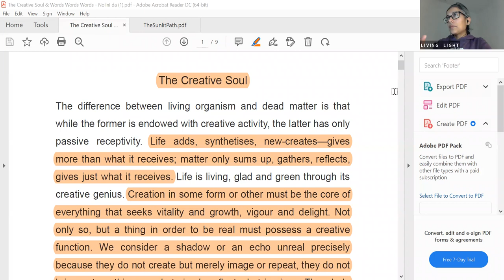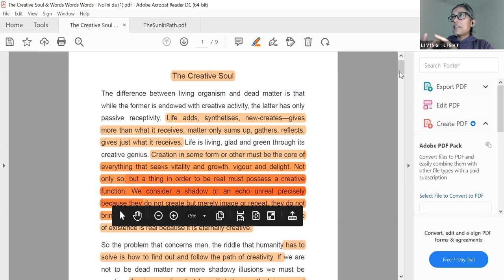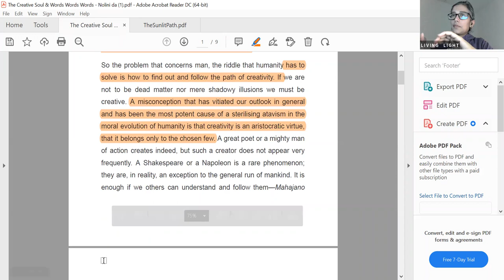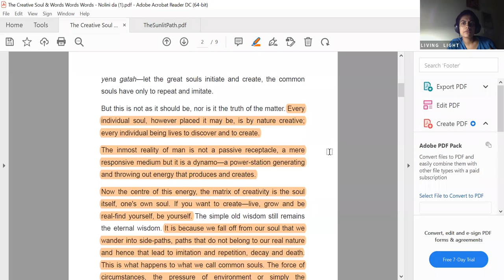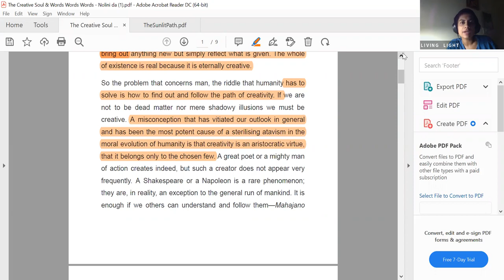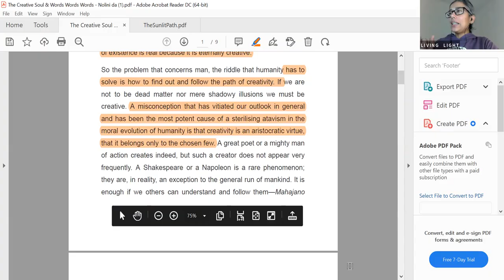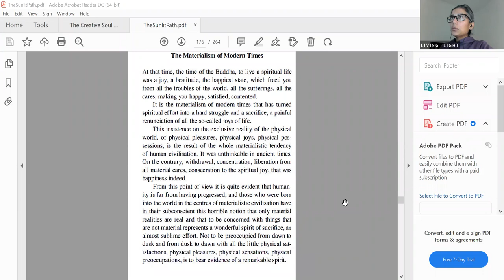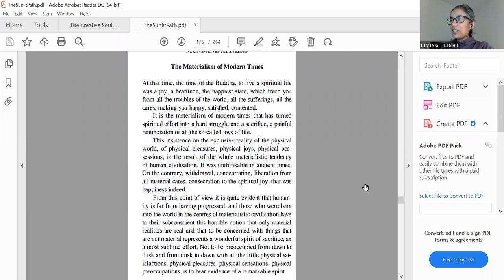Sri Aurobindo & The Mother Study Circle (Session 3)